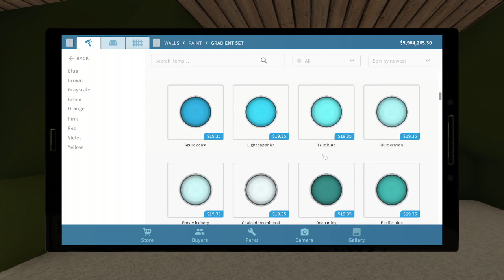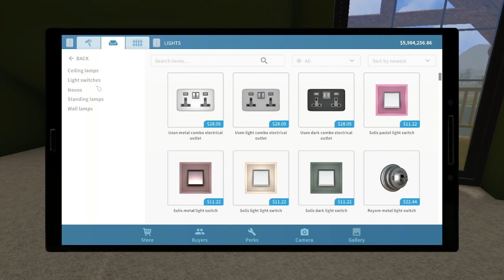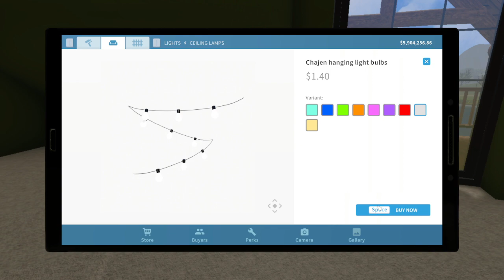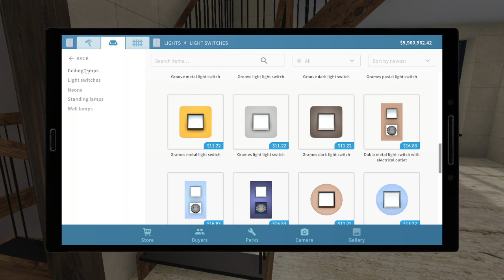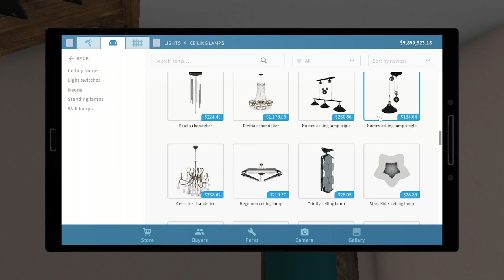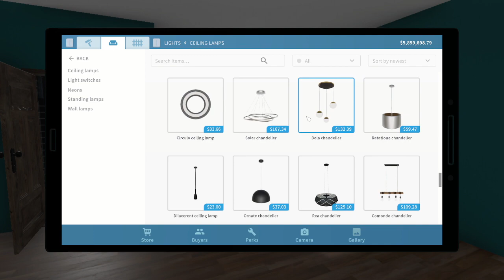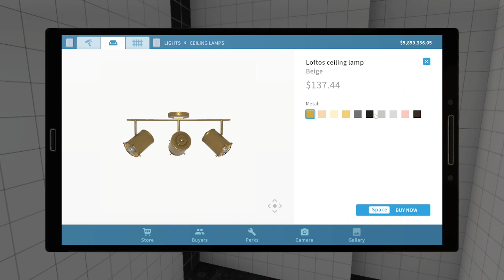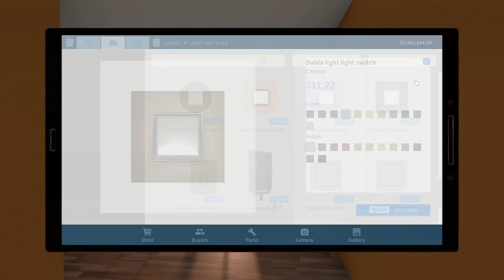House Flipper Episode #104 Part 2